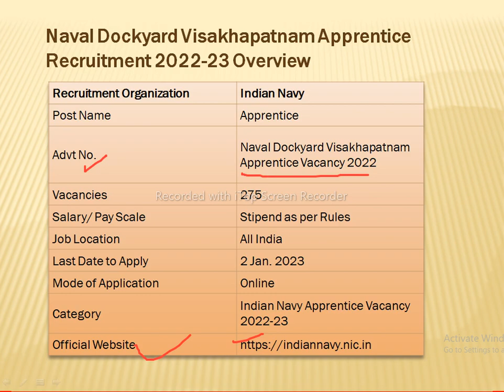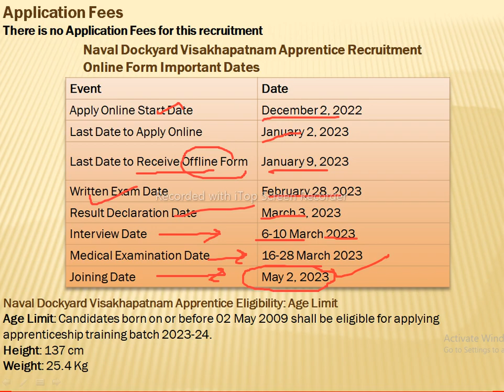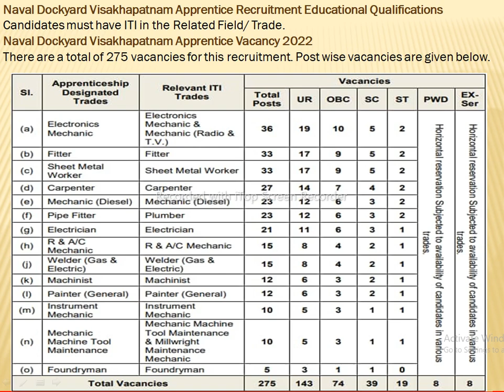Naval Dockyard Recruitment 2022-23 New Notification